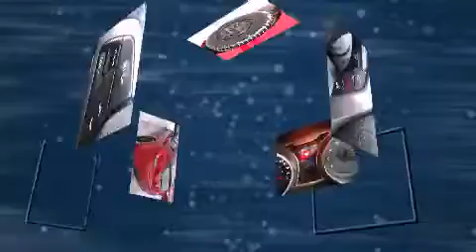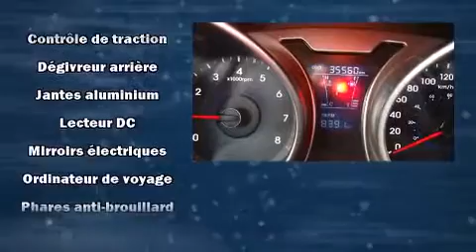2012 Hyundai Veloster Base GARRANTY UP TO 2019 / 120 000KM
Hyundai Gabriel
7020 Henri Bourassa Est

Montez �� bord et laissez-vous ��blouir par le Hyundai Veloster 2012. Affichant un peu plus de 30 000 km au compteur, ce v��hicule propose une valeur exceptionnelle dans sa cat��gorie de prix, en raison de sa condition. Gr��ce �� la souplesse de son efficace moteur 4 cylindres, les passages de vitesses se font tout en douceur, vous b��n��ficierez aussi d'une exp��rience de conduite confortable et pr��visible. Hyundai a mis la priorit�� sur la commodit��, l'efficacit�� et le style en incluant: un compte-tours, des essuie-glaces intermittents, un ordinateur de bord, un afficheur de la temp��rature ext��rieure, une banquette arri��re �� dossiers rabattables s��par��s, phares antibrouillard, et l'ouverture automatique de la glace du conducteur. L'habitacle propose de nombreuses solutions de rangement qui sont le reflet d'un souci ��lev�� du d��tail. Son look attirant est rehauss�� par de rutilantes roues en alliage qui brillent dans ses ailes. La cha��ne haute fid��lit�� alimente 6 haut-parleurs, qui reproduisent un son sensationnel. Les coussins gonflables lat��raux se d��ploient pour limiter les effets d'un impact pour tous les passagers. Voici un v��hicule d'occasion certifi�� qui a pass�� haut la main l'exigent processus de certification de Hyundai, qui comprend une inspection rigoureuse en 150 points! Notre personnel comp��tent est �� votre disposition pour r��pondre �� toutes vos questions. Nous vous aiderons �� trouver le bon v��hicule au prix qui respecte votre budget. Nous sommes l�� pour vous aider.